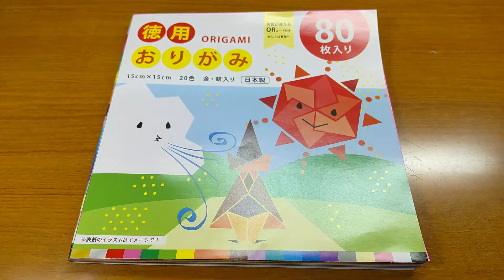Rainbow Friends But Customizing watch😊Rainbow Friends Blue in Real Life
Today's video is 「How to make Rainbow Friends Blue Customizing wristwatch DIY step by step.」

Thanks